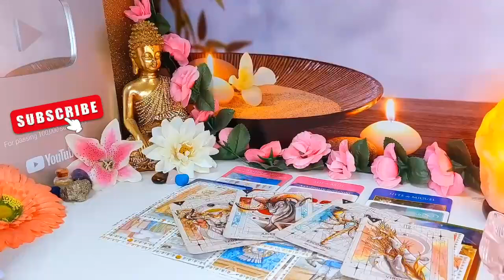VIRGO- You Will Marry This Loyal New Soulmate💍😍 Past Person Will Try To Interfere And Cause Chaos😯